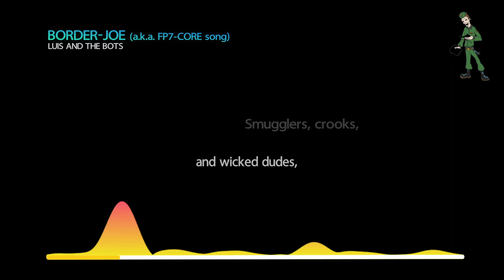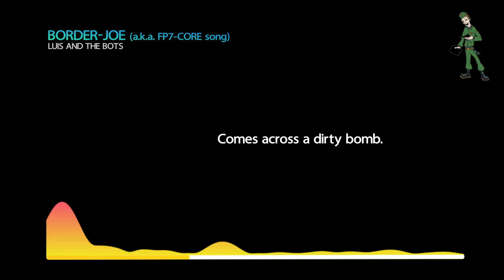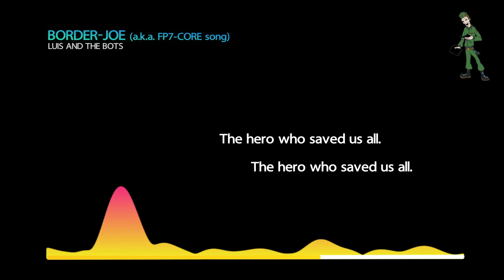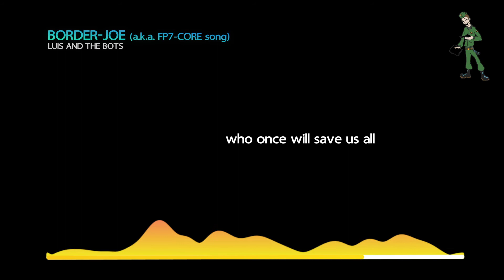Border-Joe - the official song for the H2020 CORE project (2014-18)